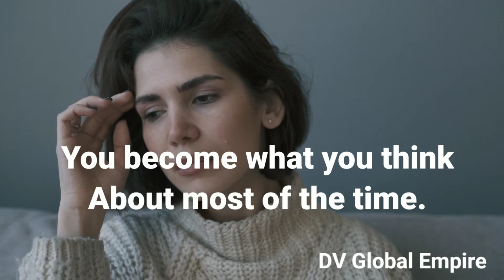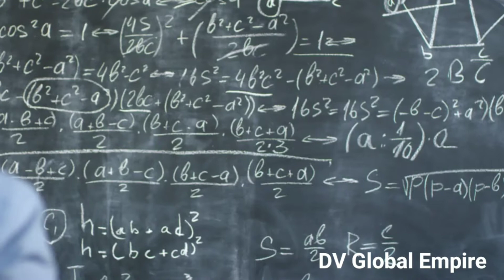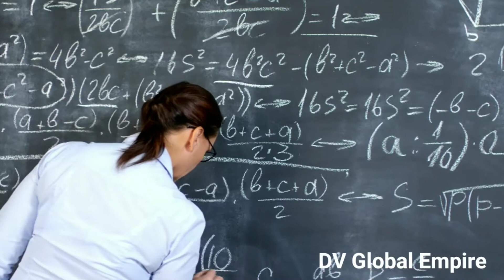The Power Of Self Discipline book summary in Hindi | Book review in hindi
Hello friends
very practical ways are discussed in this book By BRIAN TRACY Sir. main skill is the mastery of  self discipline in different area of life and very powerful success formula also mentioned in the book.